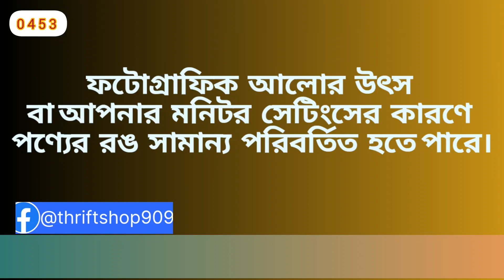মার্কেটের সবচেয়ে কম দামে সেরা কালেকশন! ওয়েস্টার্ন সর্ট টপস / শার্ট thrift_shop May 2023